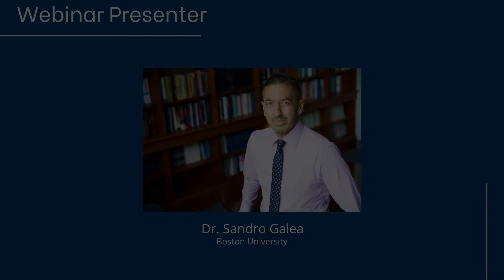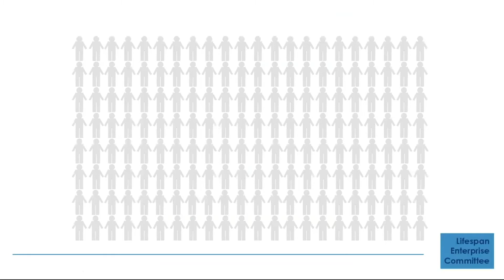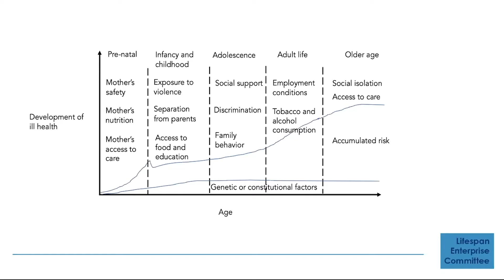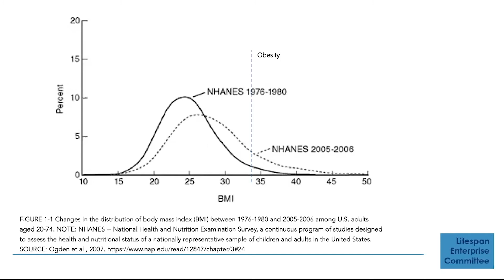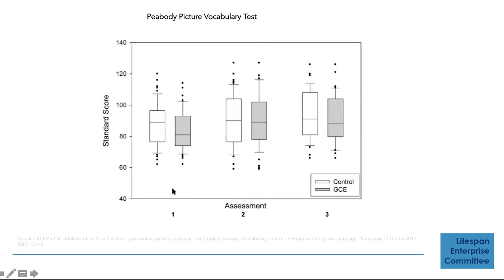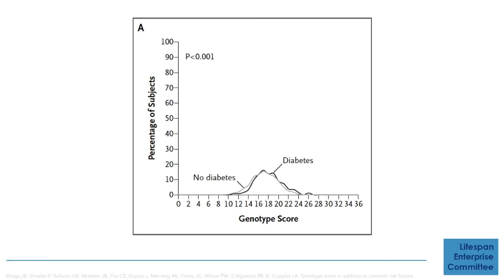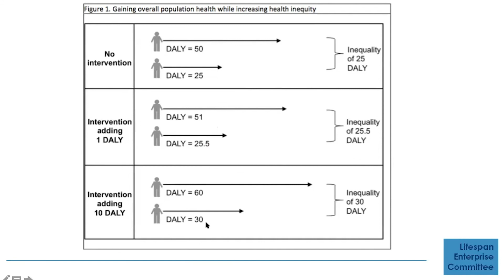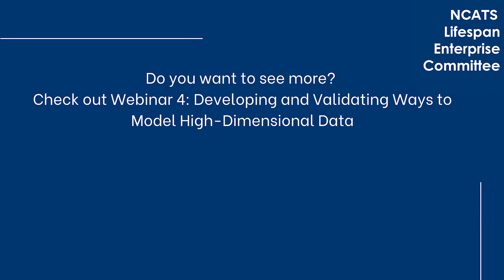Understanding Health Across the Lifecourse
Dr. Galea uses a story of two individuals to illustrate the importance of life course research. He describes 4 key concepts of population health: 1) Population health data are continuous, not binary, 2)  ubiquitous causes, 3) Predicting populuations, not individuals, and 4) Efficiency and equity tradeoffs.